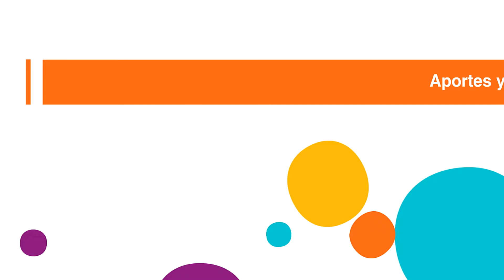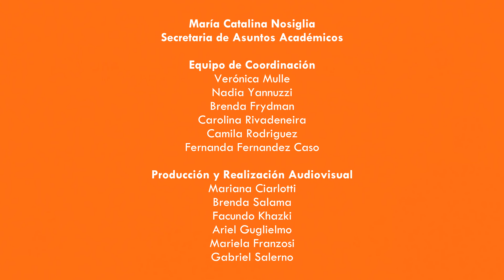Programa la Universidad de Buenos Aires para el Siglo XXI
El Rector de la Universidad de Buenos Aires, Prof. Dr. Alberto Barbieri, y los miembros del Consejo Superior realizan un balance del Programa La Universidad de Buenos Aires para el Siglo XXI (Res. CS Nº 16/14) a dos años de su desarrollo.
Entrevistas realizadas en diciembre de 2015.